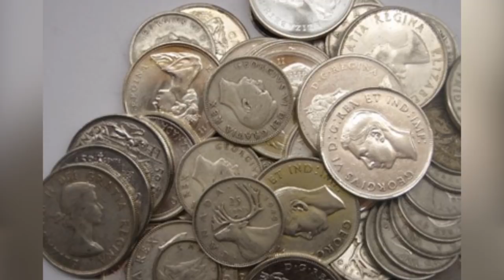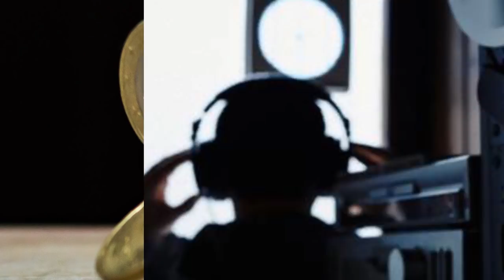Top 10 Scary Encounters With The Real Men In Black - Part 2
You guys must've seen the Men In Black movies? The Men in Black are real life agents that fend off intergalactic threats, and they do it in secret. They fight aliens and other inter dimensional beings without us knowing about it. They're scary, they have a lot of power and they can apparently erase anything you just saw. So with that being said these are the Top 10 Scary Encounters With The Real Men In Black - Part 2.